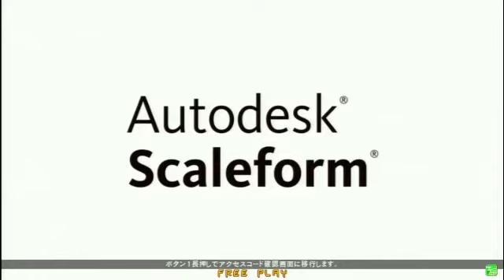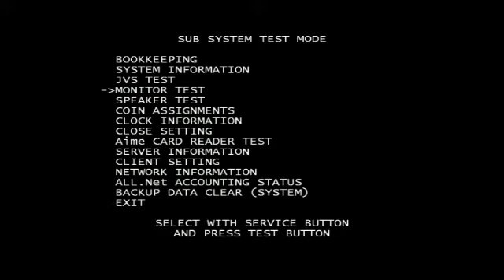Guilty Gear Xrd Revelator - Mikado 09-05 Part 3